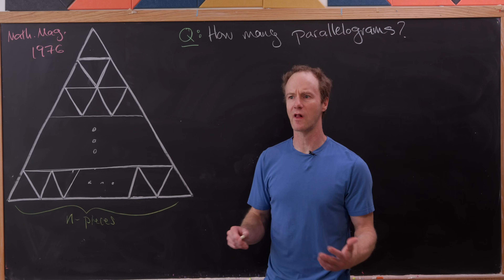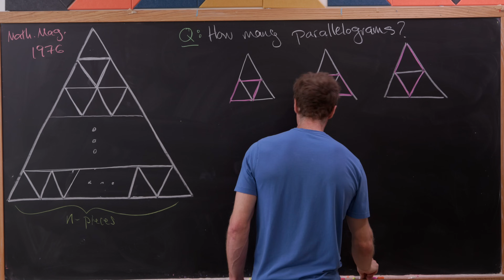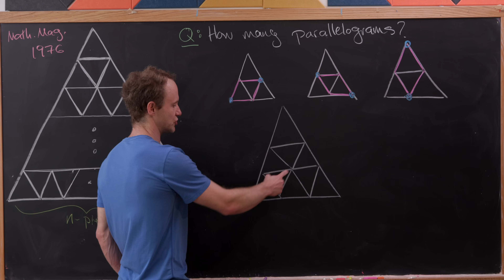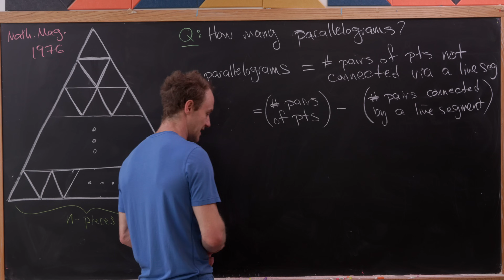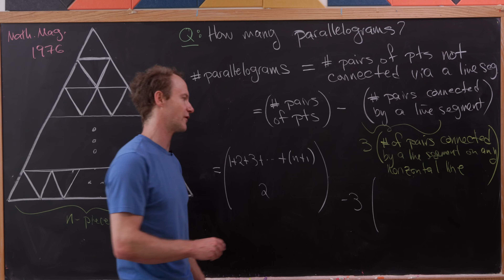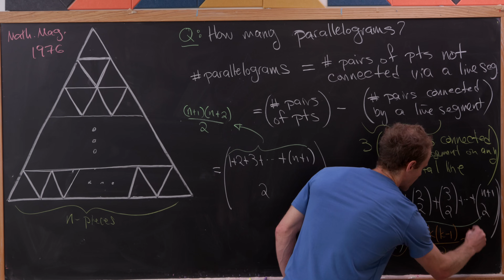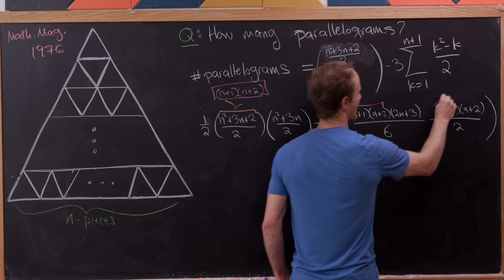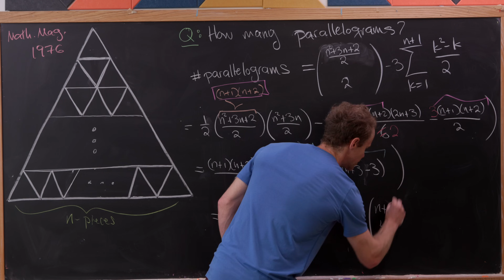a nice geometry puzzle